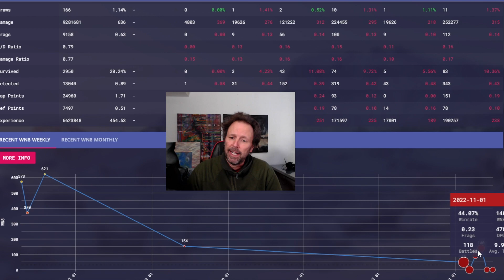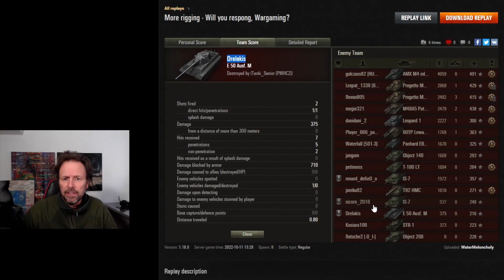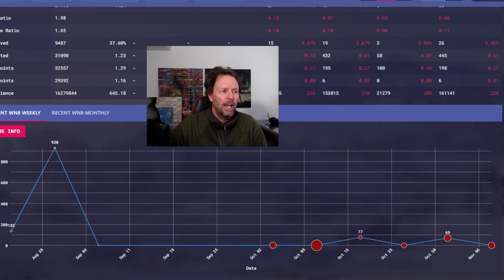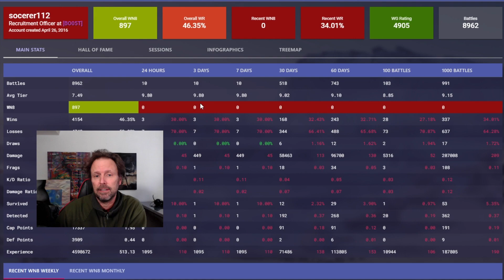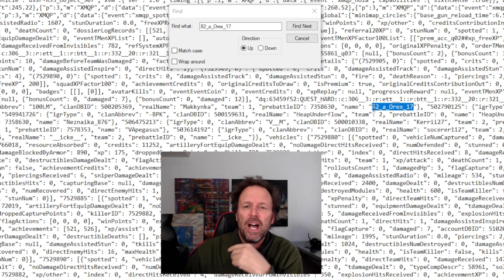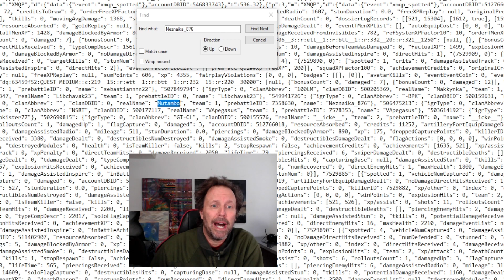PLATOONS of CHEATERS Caught & Exposed in Multiple Games!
Another group of game rigging cheaters caught and exposed in multiple games.